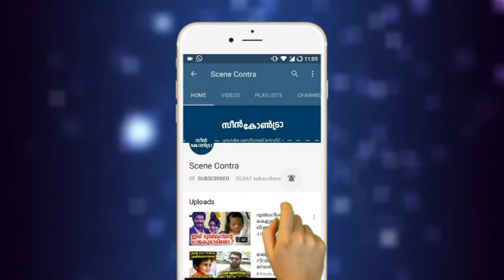മാനാഭിമാനങ്ങള്‍ ആരുടേയും കുത്തക അല്ല,പോലീസിനെതിരെ ആഞ്ഞടിച്ചു അരുൺ ഗോപി | malayalam latest videos !